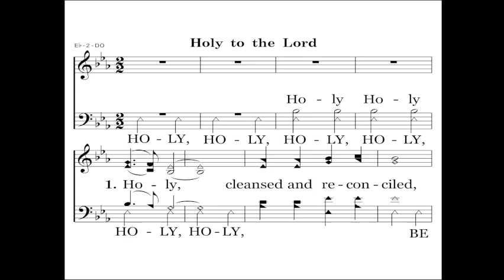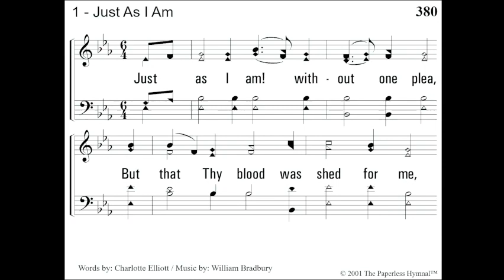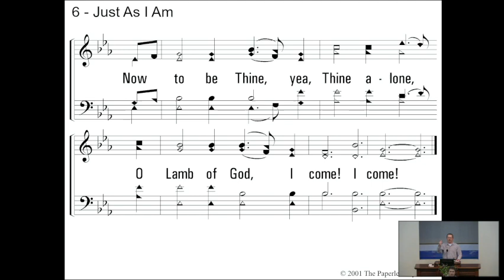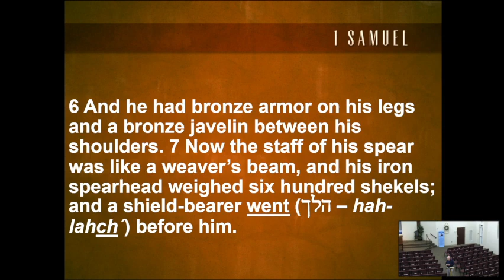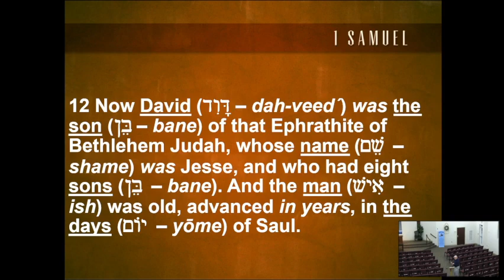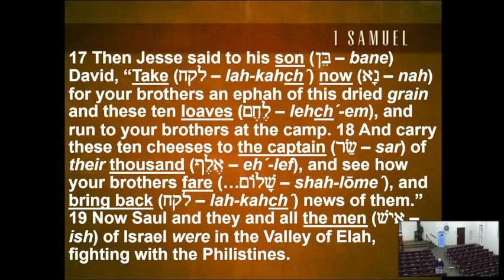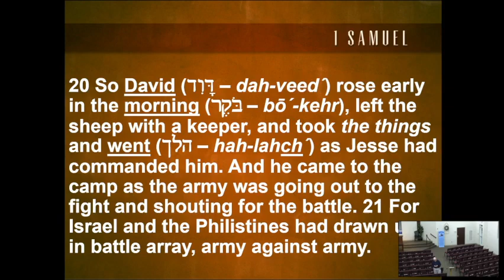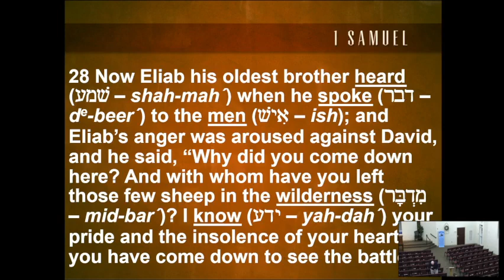Wednesday Night Bible Study (4/10/24)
This is the Wednesday evening auditorium class from April 10th, 2024.  Paul Norwood taught a lesson entitled “Book by Book:  1 Samuel”.